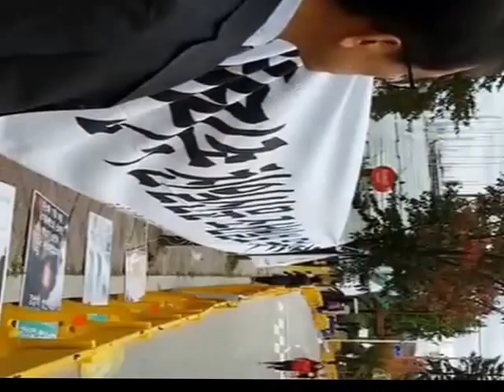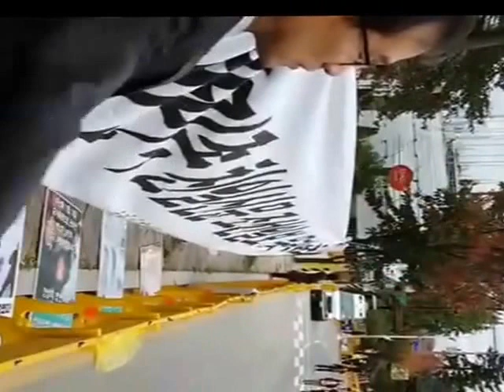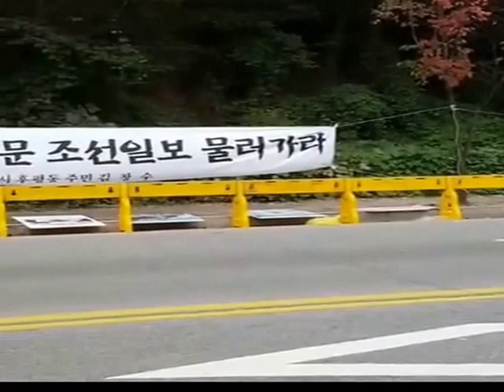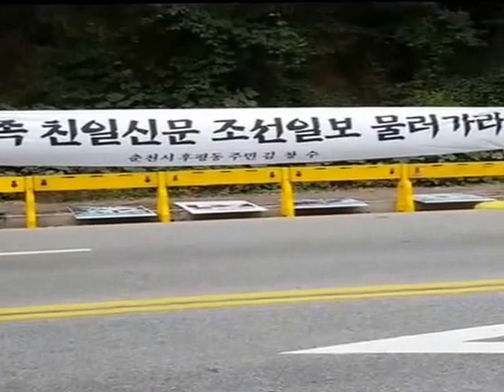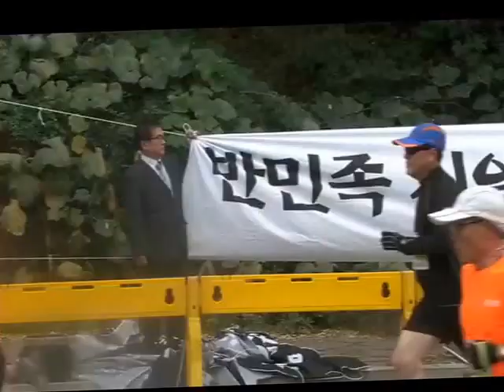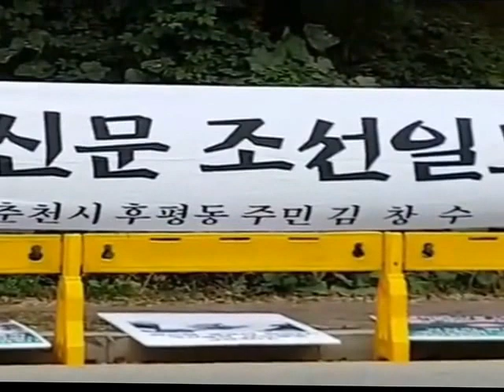물러가라! 조선일보...춘천 마라톤 대회?